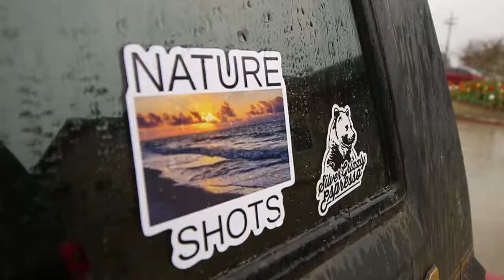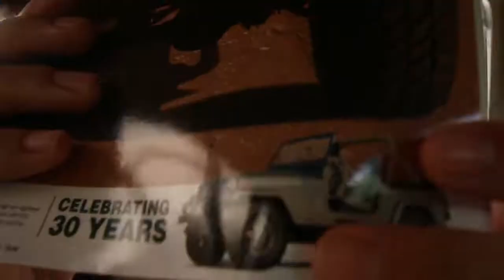I found a pit bull